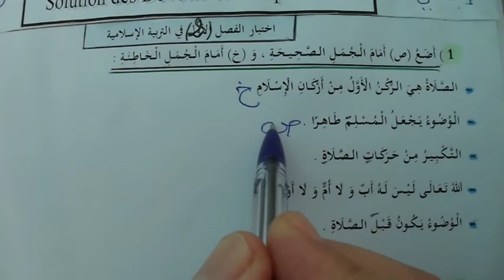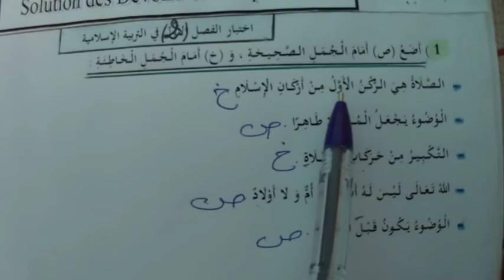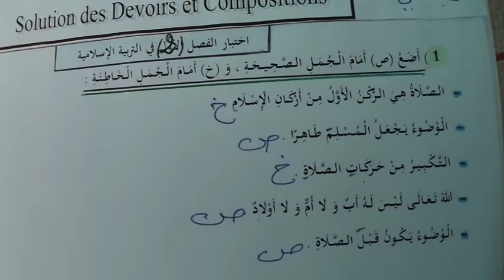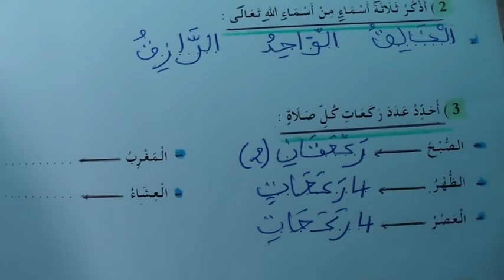اختبار الفصل الثاني في مادة التربية الاسلامية الموضوع 04 لتلاميذ السنة الثانية ابتدائي الجيل الثاني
التربية الاسلامية